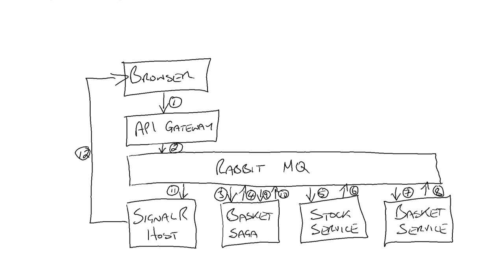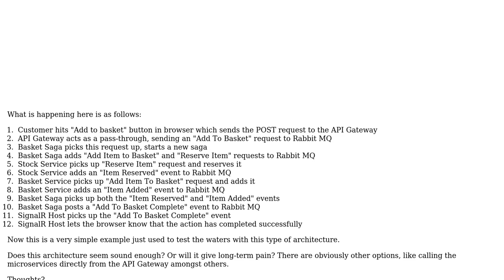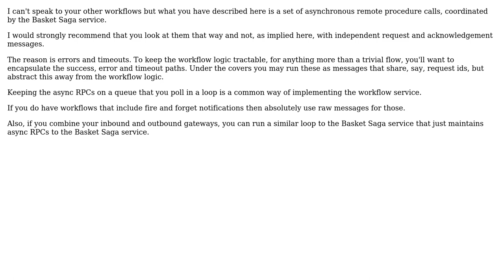Software Engineering: Microservices: Events Everywhere (2 Solutions!!)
Software Engineering: Microservices: Events Everywhere

With thanks & praise to God, and with thanks to the many people who have made this project possible! | Content (except music & images) licensed under CC BY-SA | Music | Images & others | With thanks to user eyeballpaul user Ewan user Alex and the Stack Exchange Network Trademarks are property of their respective owners. You are responsible for your own actions.